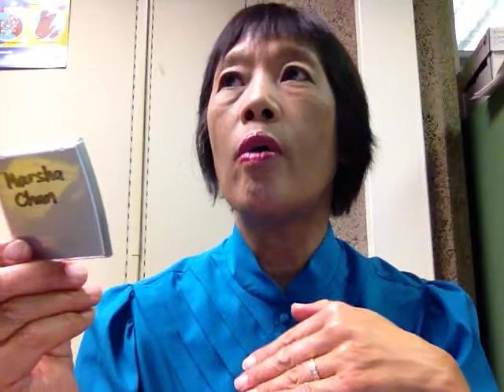Phrase by Phrase Ch9 SF2 /ʌ/ as in cut and love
Chapter 9 Sound Focus 2 /ʌ/ as in cut and love
-Marsha Chan

 [IMG_1521.MOV]